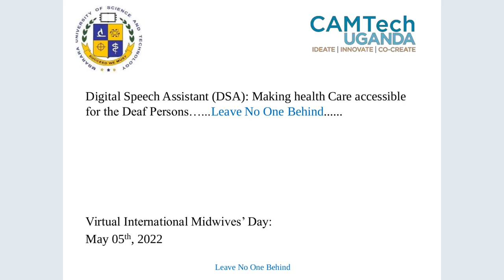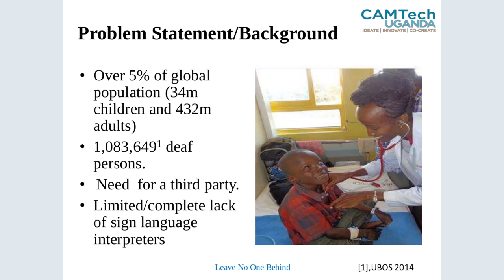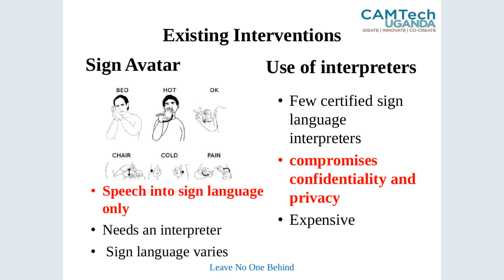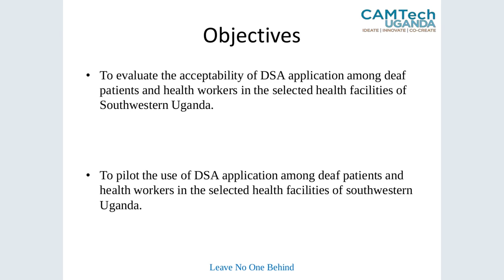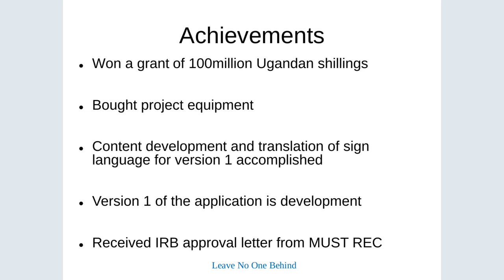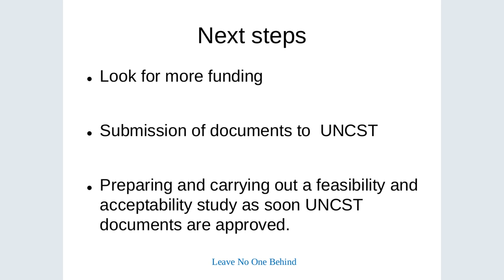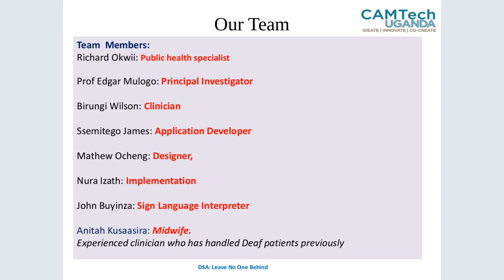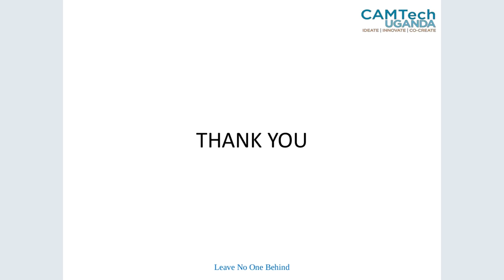14 Anitah Kusaasira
VIDM 2022 ::  Digital Speech Assistant

Facilitator: Liz McNeill

Communication between deaf persons and health workers has been a great challenge. A number of the deaf persons are unable to access proper health care services because of the lack of certified sign language interpreters in our health facilities. Also the available certified sign language interpreters are expensive to hire and maintain. Besides, using sign language interpreters compromises patients' privacy as they may not fully express their concerns leading to misdiagnosis, medical errors, non adherence to treatment and poor health outcomes. The Digital Speech Assistant has developed an application that will aid effective communication between deaf patients and health workers enabling health workers to take accurate history, make right diagnosis, provide clear treatment instructions and ensure privacy.

Contributor: Nura Izath